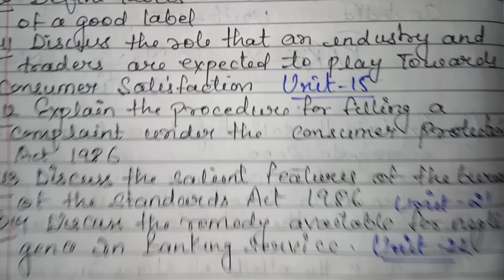acs-01most important question /application oriented course for ignou exam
hii I m prashi this channel is about to help for ignou students for providing them notes assignment lecture notes assignment and for more videos plz like share and subscribe my channel